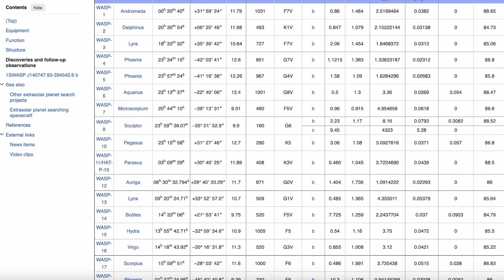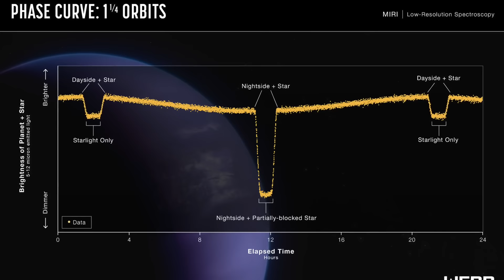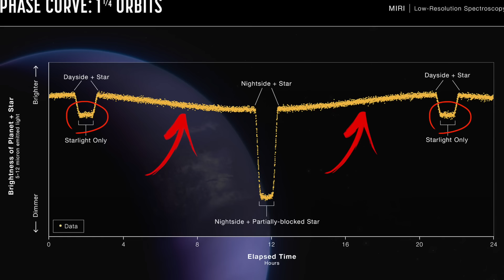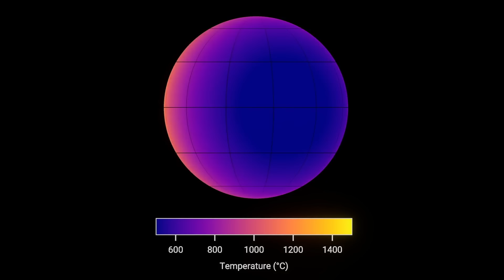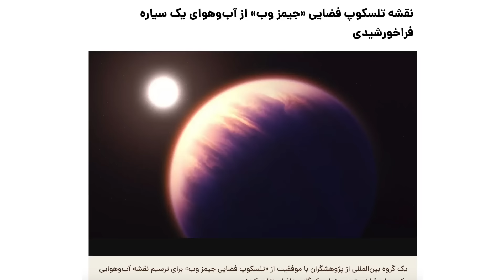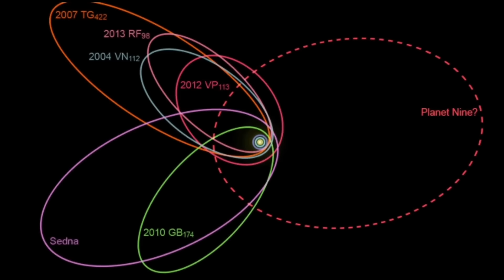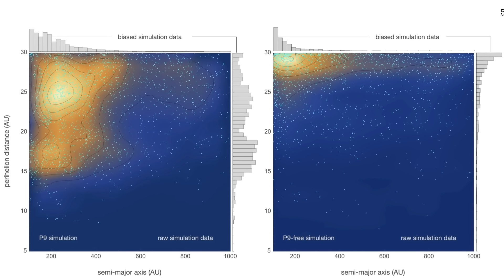بررسی اخبار نجومی - آب و هوای سیاره فراخورشیدی - سیاره نهم منظومه شمسی - تصاویر جدید جیمزوب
توی این قسمت یکسری اخبار نجومی رو بررسی کردم:

۱- بررسی آب و هوای یک سیاره فراخورشیدی توسط جیمز وب :
۲- آخرین خبرها و مطالعات در مورد سیاره نهم منظومه شمسی. آیا سیاره نهم وجود دارد؟

00:00 مقدمه
00:33 آب و هوای سیاره فراخورشیدی
05:26 سیاره نهم
09:37 کهکشان سیگار
11:50 کهکشان کوتوله
13:57 سحابی سر اسب
14:52 کهکشان‌های مارپیچی